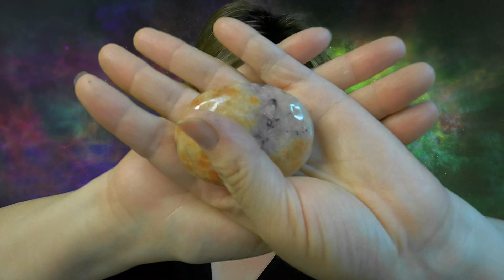ASMR Reiki For Allergies | Removing Dense Energy And Pressure | Protecting Your Immunity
Hello,  thank you for joining me for this Reiki by Proxy session.  This one is for allergies and it was requested by a viewer.

Also, I would love to hear from you and find out if this helped you.

Guided Imagery & Music Begins:  22:10 to 39:32

         --  work with your subconscious mind - learn reiki -
            and more
        -- Love Box available on my website now.

Music Attribution:
Safe From The Rain by Claus Appel